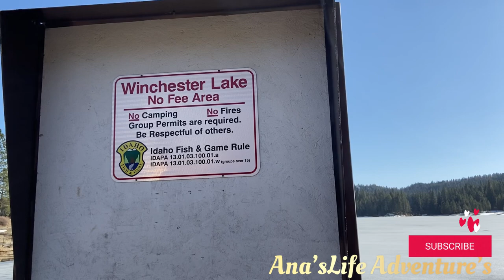Winchester Lake Idaho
Please Support the Owner of the Music
Musician: @iksonmusic

Musician: @iksonmusic